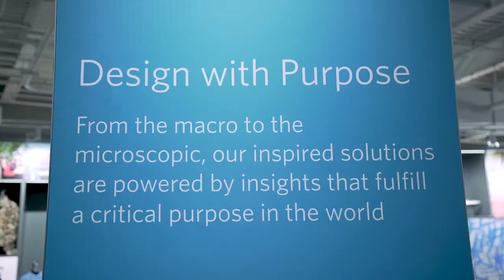Fabrics & Textiles Protect First Responders | Protecting Workers, Protecting Lives Trailer| Milliken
The Textile Division of American-based Milliken & Company discusses their diverse portfolio of technical textiles serving a broad range of global markets, including apparel, automotive and transportation, building and infrastructure, hospitality, industrial, military, specialty interiors, and protective workwear. Shulong LI PhD, Senior Scientist shares insights into innovation and improving standards through research, testing and product development; David Eskew, Sales Manager, Fire Service discusses the importance of customer education and training; Brad Keller, Plant Supply Chain Manager talks about design for use to deliver lightweight, highly breathable, flexible products for firefighters and Chief Andy Starnes, owner of Insight Fire Training talks about the challenges facing fire service and the importance of product design, manufacturing, education and cost value.